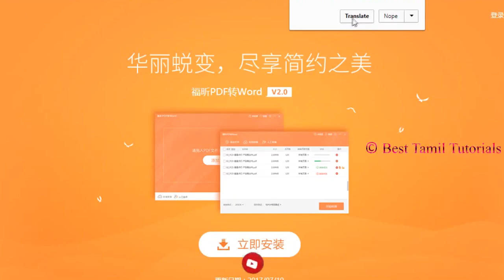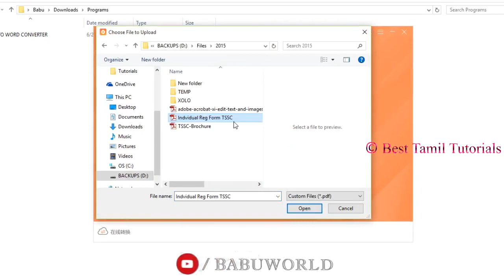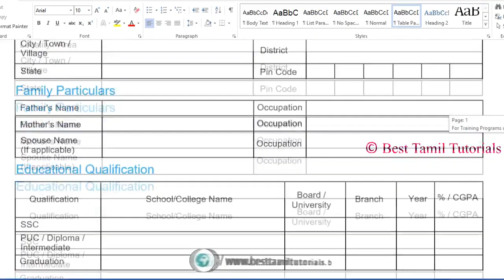HOW TO CONVERT PDF TO WORD IN OFFLINE [BEST SOLUTION] - BEST TAMIL TUTORIALS